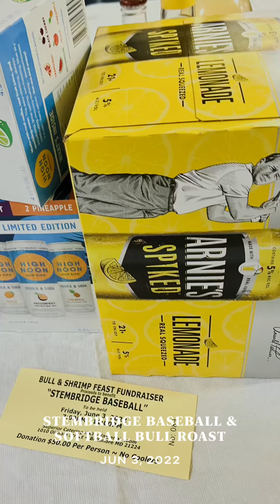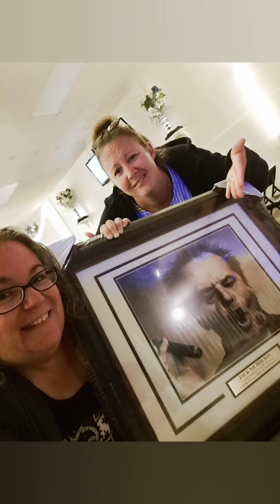Stembridge Baseball & Softball Bull Roast! 2022